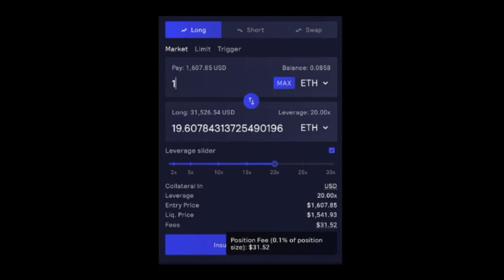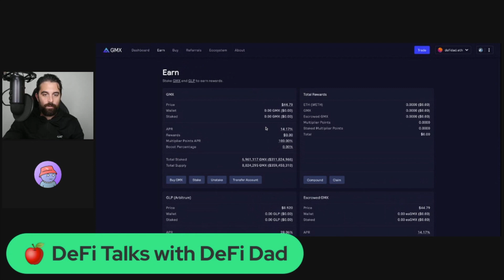What is GMX decentralized perpetuals?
GMX is a decentralized perpetuals exchange built on Ethereum L2 Arbitrum and Avalanche. GMX launched in 2021 on Arbitrum with up to 30x leverage to trade WBTC, ETH, and other blue chip cryptocurrencies. Since then, GMX has traded over $63B with over $76M in fees earned for GMX and GLP stakers.

Here's a 2-minute overview about how GMX works from my interview featuring GMX community contributor Fredegar Christensen (0xFredChris)!

DeFi Talks Resources

Guest Links

Not financial or tax advice. Do your own research. All opinions expressed by DeFi Dad and guests are solely their own opinions and do not reflect the opinion of his team at 4RC. DeFi Dad disclosed he holds GLP at the time of this recording.